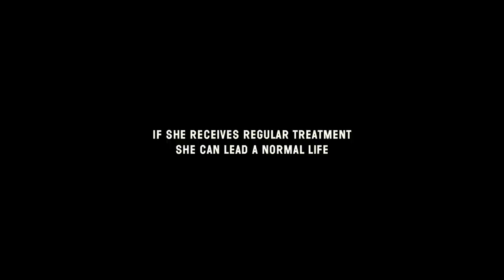We See Pregnant Women Dying From HIV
Mamotsieleli is pregnant. She has just been diagnosed with HIV. If she receives regular treatment she can lead a normal life and the virus will not be passed on to her new baby.
But the nearest clinic where she lives in Lesotho is a five-hour walk away.
The fight against HIV/AIDS has been hailed as one of the most successful public health projects in human history, but Doctors Without Borders/Médecins Sans Frontières (MSF) medical teams that support HIV treatment for more than 280,000 people in 21 countries, see the revolution as unfulfilled for millions of people excluded from treatment.
The See What We See films reveal what MSF medical staff witness and also highlight proven strategies for community-based care that puts more people on treatment earlier and helps them adhere to treatment in the long-term. Go to See.MSF.org to learn more.